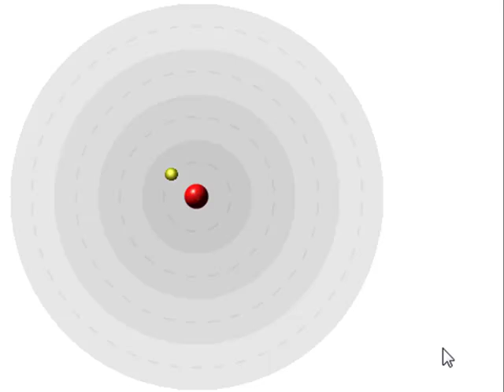Niels Bohr's Atomic Model Chemistry Honors Project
I have been busy yo